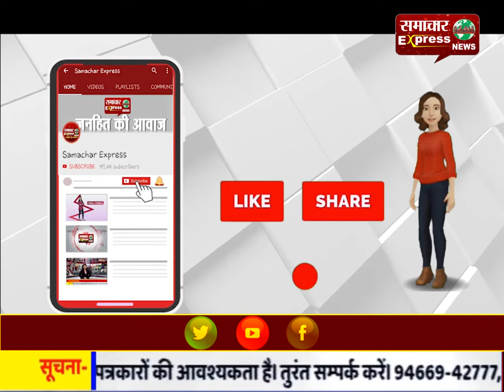हरदोई : नागरिकता कानून बिल के विरोध में सडक़ों पर उतरे सपाई